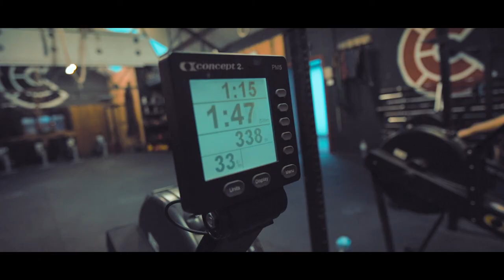Essential bike fitness: Build your ENGINE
Number 2 in our series is building your capacity, the right things at the right time.